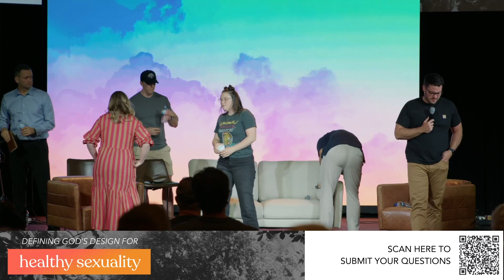Healthy Sexuality Week 1 | Wednesday, May 1, 2024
Healthy Sexuality Week 1: Building and Protecting Healthy Sexuality Amidst Cultural Pressures

This week we will examine the practical aspects of walking with integrity and purity in a culture saturated with unhealthy depictions of sexuality. We'll explore strategies for guarding our hearts and minds against the influences of the world, recognizing the importance of what we consume through media and our world. By emphasizing the biblical call to holiness and purity, we'll discuss how believers can establish healthy boundaries and maintain innocence in a world that seeks to distort God's standards for sexuality.

to be answered by our panel.

Helpful Resources:

Books:
Real Questions, Real Answers about Sex: The Complete Guide to Intimacy as God Intended
Outdated: Find Love That Lasts When Dating Has Changed
Single, Dating, Engaged, Married: Navigating Life & Love in the Modern Age
The Tech-Wise Family: Everyday Steps for Putting Technology in Its Proper Place
This Changes Everything: How the Gospel Transforms the Teen Years
Rest and War: Rhythms of a Well-Fought Life
Raising Passionate Jesus Followers: The Power of Intentional Parenting

Podcasts:
Let's Talk About It
Christian Sexuality
Raising Boys & Girls
Intentional Family
Becoming Something with Jonathan Pokluda
1000 Houses

Recorded at Hope Church in Springfield, MO.